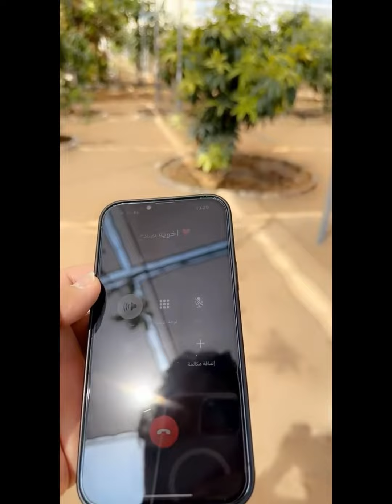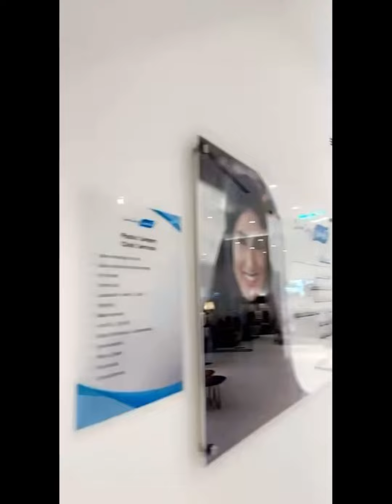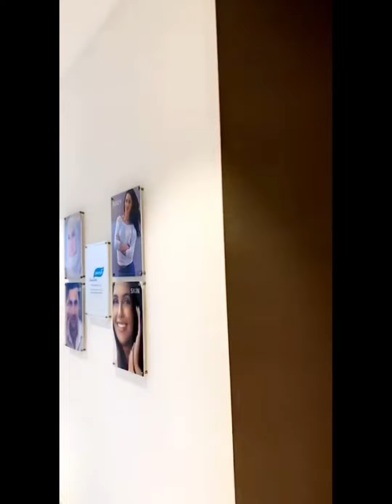خالد_الخالدي يوميات في الحديقة |معرض سالم الشعيبي للمجوهرات | اكسبو الشارقة 2-10-2022